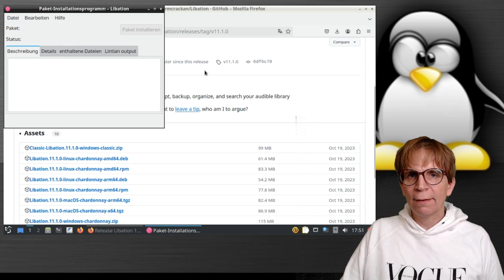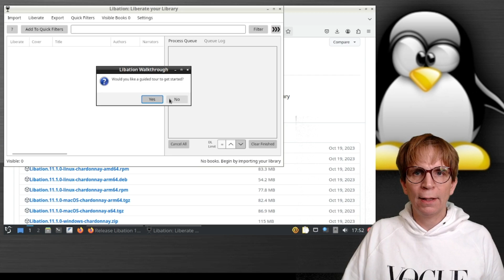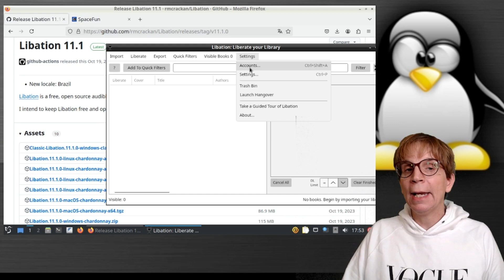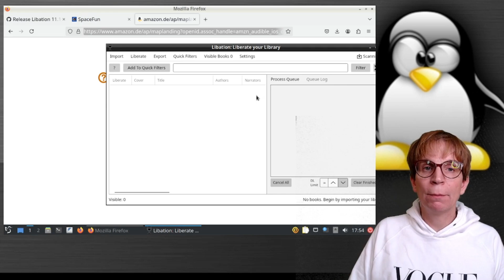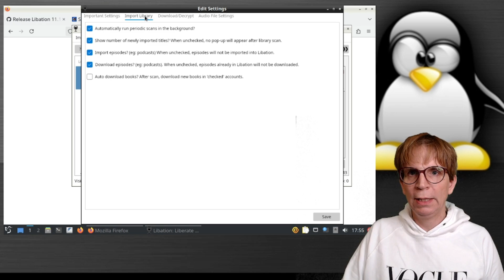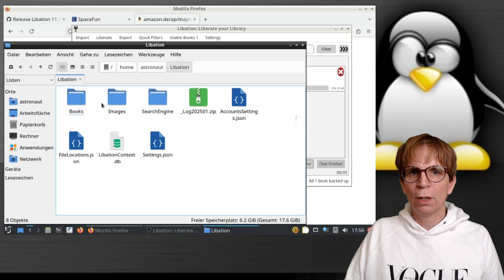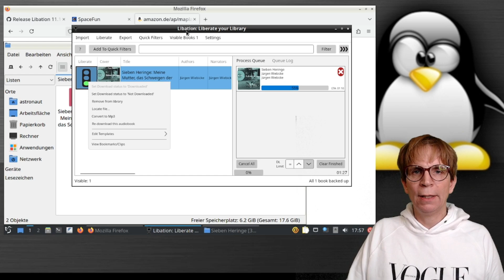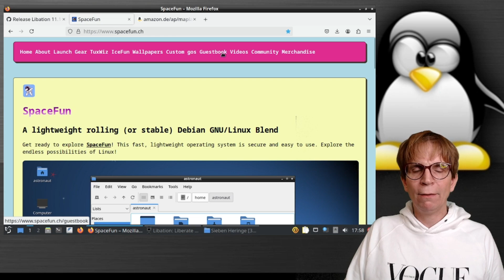Befreie deine Hörbücher mit Libation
Entdecke Libation, die kostenlose Open-Source-App, mit der du deine Audible-Hörbücher so verwalten kannst, wie du willst. Sie läuft auf Windows, Linux und macOS und macht dir das Leben einfach. Du importierst deine gesamte Sammlung inklusive Cover-Art, lädst Hörbücher herunter und befreist sie vom DRM-Schutz. Bei Bedarf kannst du auch enthaltene PDFs zu deinen Titeln speichern.

Mit eigenen Tags organisierst du deine Bibliothek ganz nach deinem Geschmack. Die smarte Suche hilft dir, immer sofort das richtige Buch zu finden. Filter für regelmäßige Suchen lassen sich einfach abspeichern. Libation ist komplett quelloffen und funktioniert in jeder Audible-Region, von den USA über Deutschland bis Japan und Spanien.

Hol dir jetzt die Freiheit für deine Hörbücher oder erzähl einfach ein paar Freunden davon weiter.